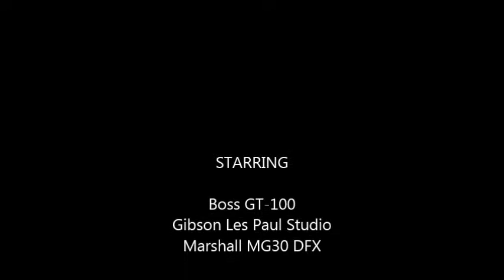Iron Maiden - Trooper Guitar Solo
Testing Boss GT-100